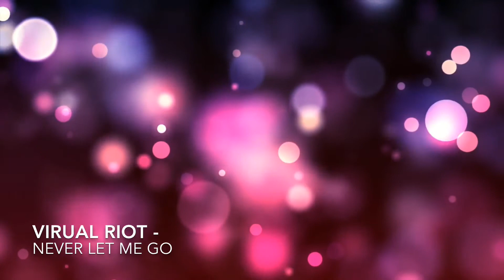Virtual Riot - Never Let Me Go